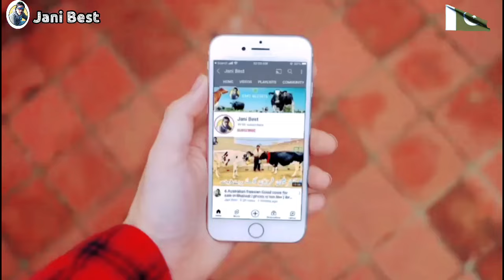Haq Bahoo Dairy Farm | Girlando cow | Australian Cows | Jani Best | 7 September 2024